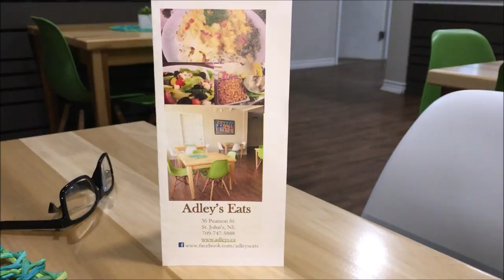Adley's Eats, St. John's (Restaurant Review by Karl Wells)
Restaurant Review by Karl Wells: Adley's Eats, St. John's, Newfoundland